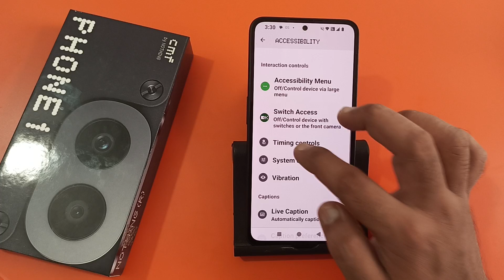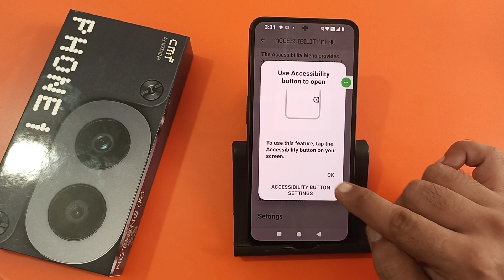how to take a screenshot in cmf phone 1,screenshot kaise le